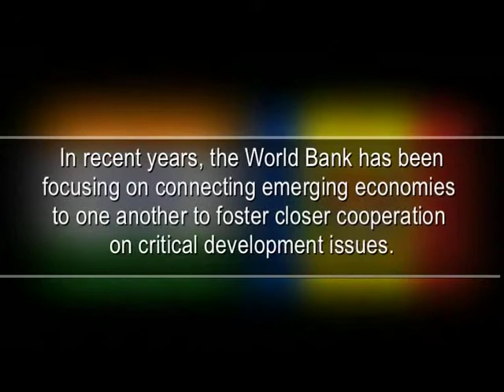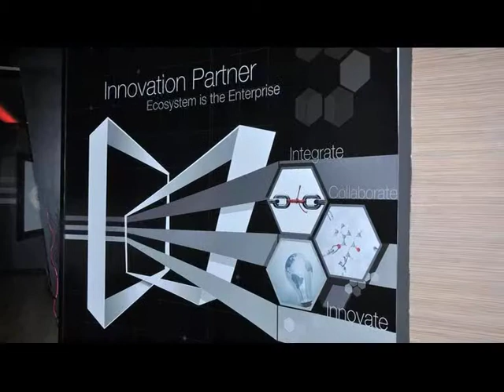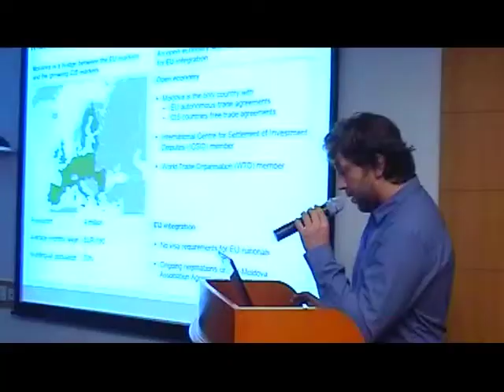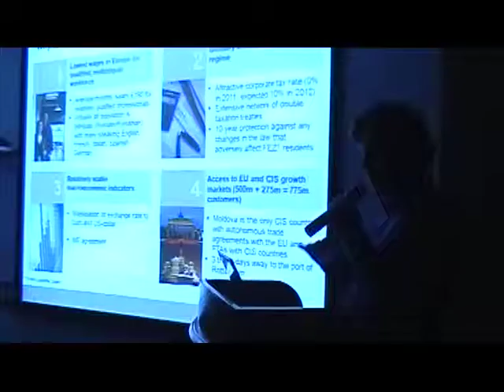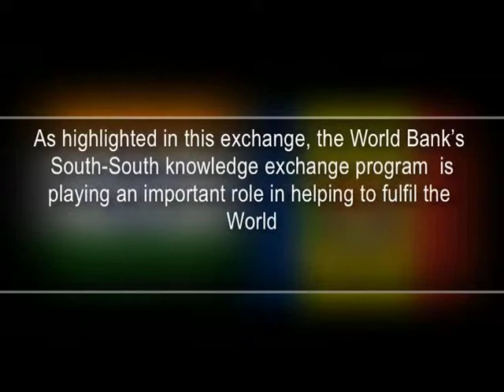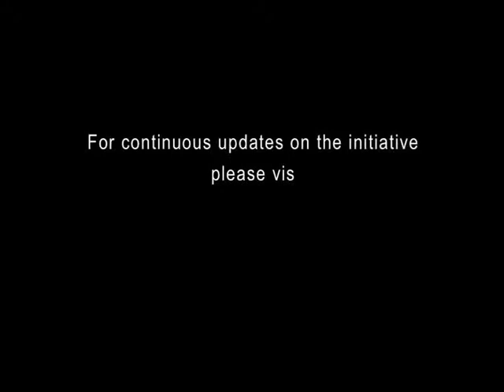The World Bank South - South Knowledge Exchange Initiative; India - Moldova e-Governance Cooperation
Moldova India ITES and e-Governance Knowledge Exchange initiative under World Bank South South Exchange Program.